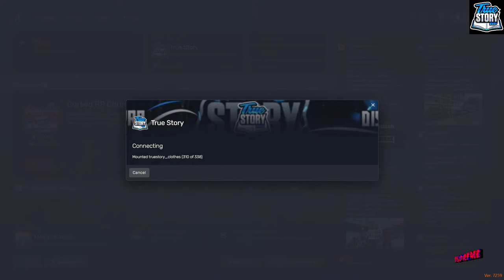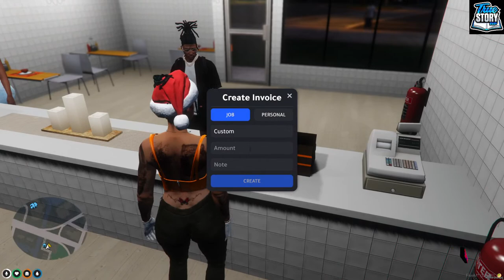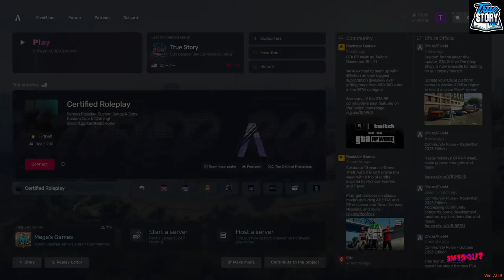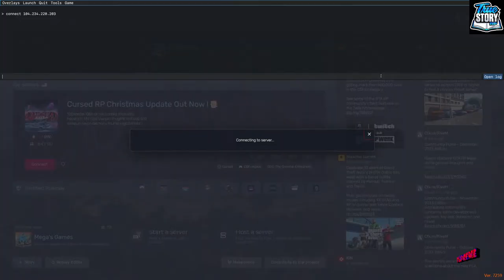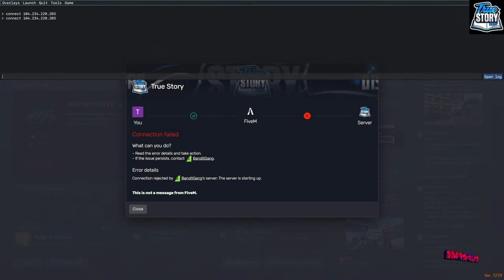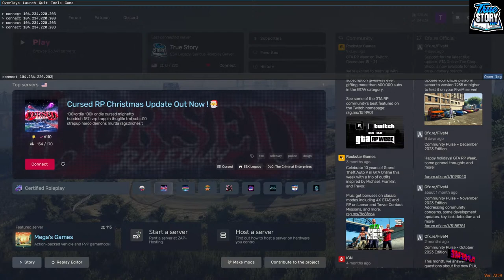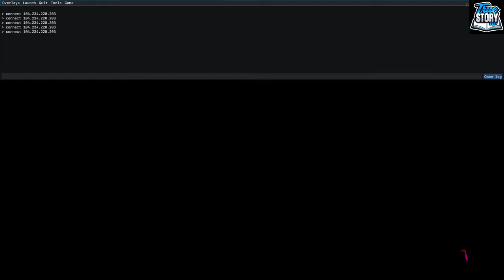Seexy Saturday at Small Caeser's! Teddy Parker - True Story RP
FOLLOW! SUBSCIBE! LIKE! SHARE!

MY CHANNELS!

TeddyByNature